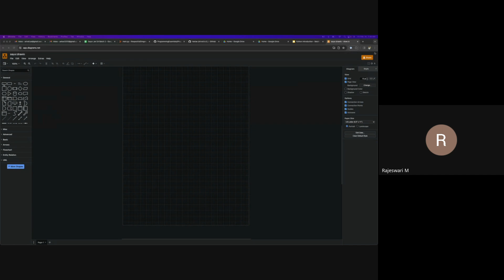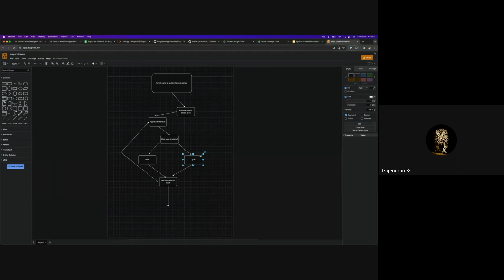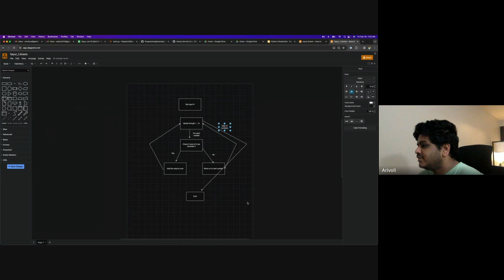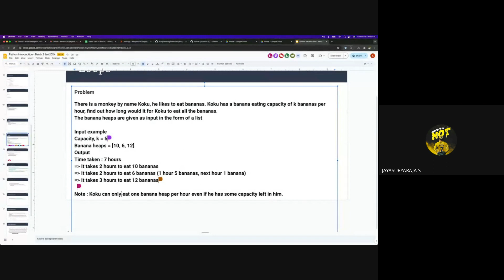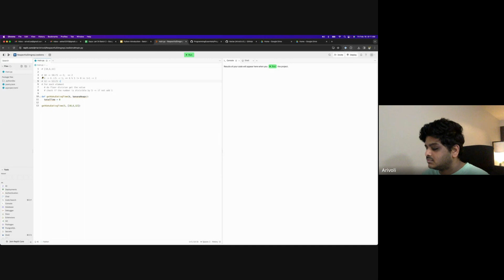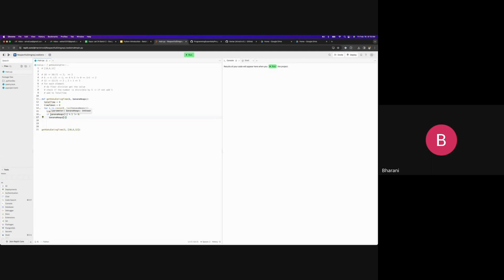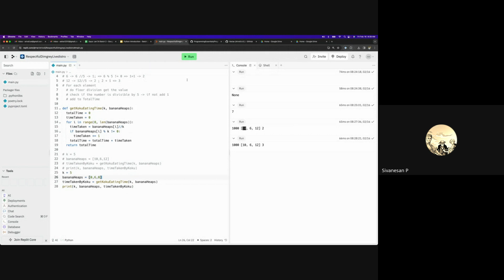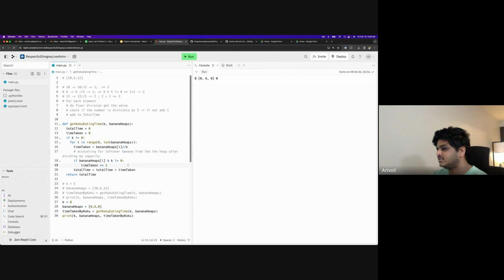Batch 2 Jan 24 - Flow charts and loops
In today's class we covered flow charts, loops and walking through code by simulating variable values.